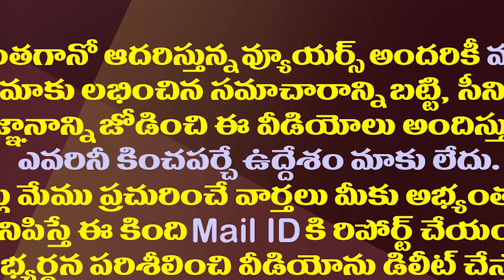లోకేష్ తో పాటు 2టీవీ చానెల్స్ కు మంత్రి బాలినేని షాక్| Minister Balineni Sent Legal Notice to Lokesh